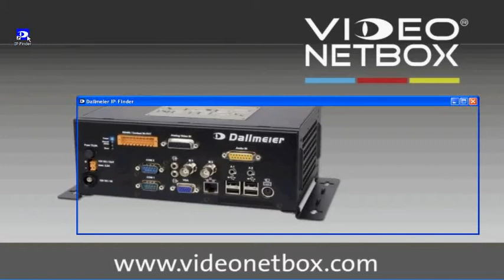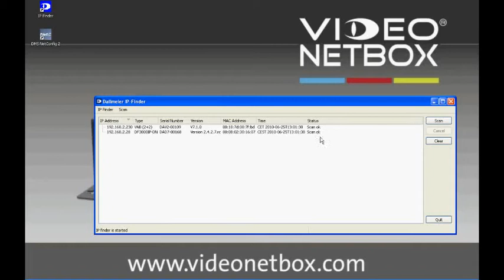(03) Wie findet man die VideoNetBox mit dem IP-Finder im Netzwerk?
Dallmeier VNB VideoNetBox Videonar: Wie man den Videoaufzeichnungsserver mit dem IP-Finder im Netzwerk findet, wird im Videoclip anschaulich und leicht verständlich erklärt. Erfahren Sie mehr über die Dallmeier Aufzeichnungstechnologie rund um die SMAVIA Recording Server Software und die VideoNetBox III für kleine bis mittlere Anlagen